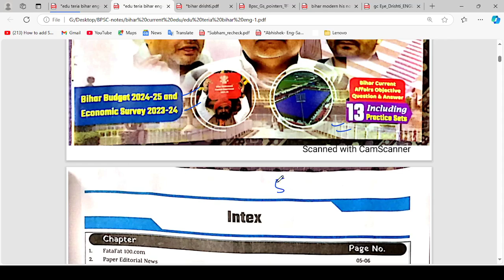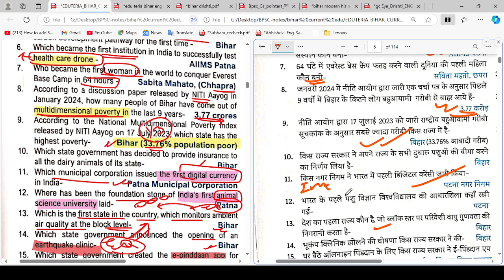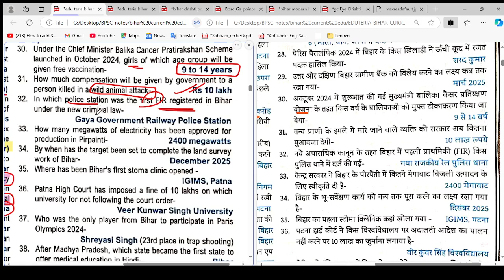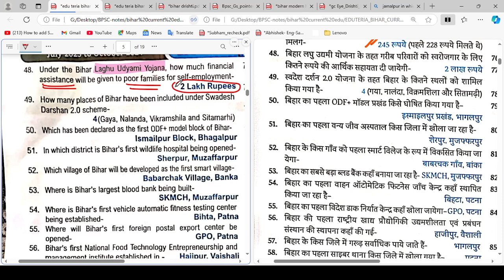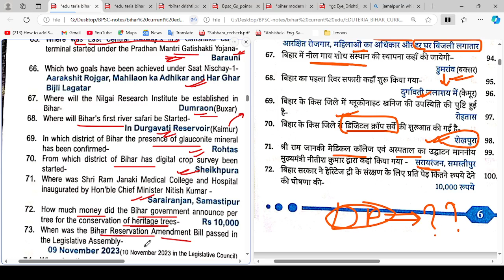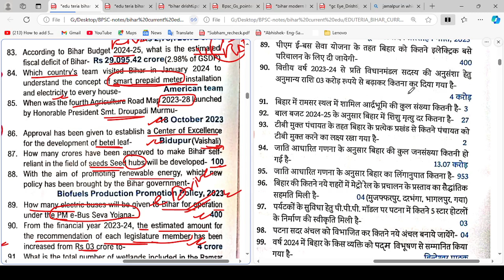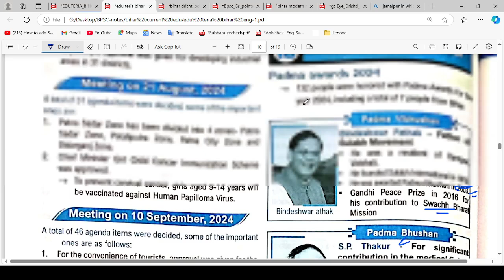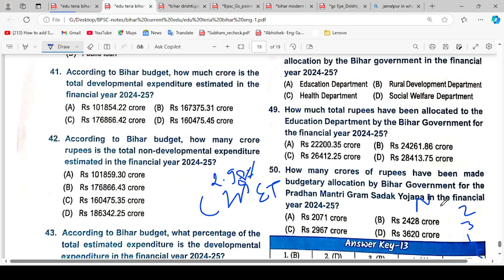70th BPSC Edu Teria Bihar Current Affairs 2024 In English | Speedy Bihar Current Affairs In English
This video is all about Edu Teria Bihar Current Affairs 2024 In English/Hindi | EduTeria Bihar Current Affairs for BPSC 2024.